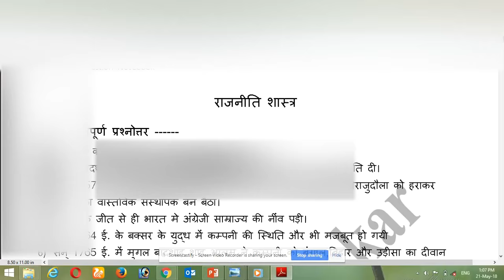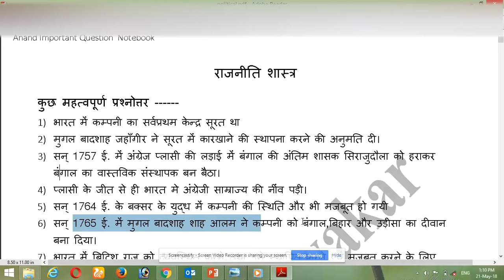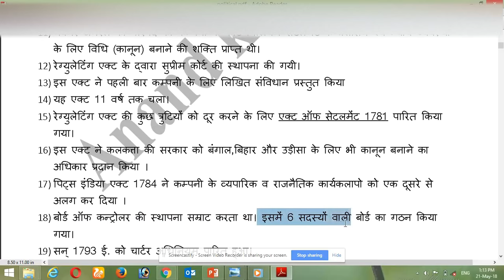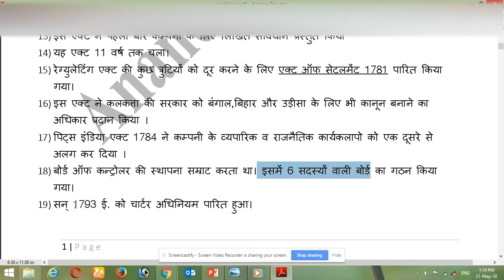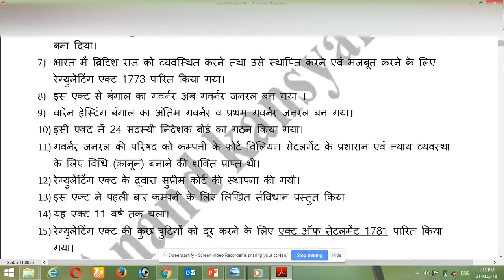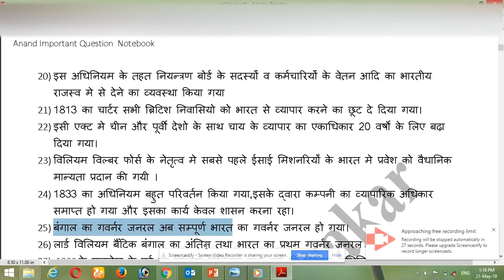राजनीति शास्त्र अध्ययन महत्वपूर्ण प्रश्न उत्तर Lecture 1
राजनीति शास्त्र अध्ययन

रेलवे,ग्रुप डी,असिस्टेन्ट लोको पायलट,ग्रुप सी,

रेलवे जेई,स्टेशन मास्टर,टीसी,टीटी,
एवं सभी महत्वपूर्ण परीक्षा के लिए